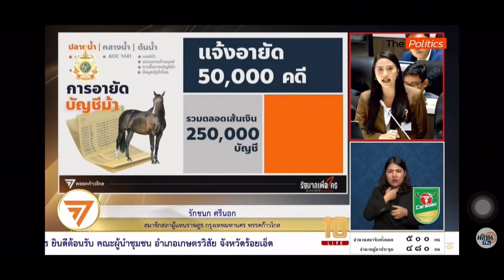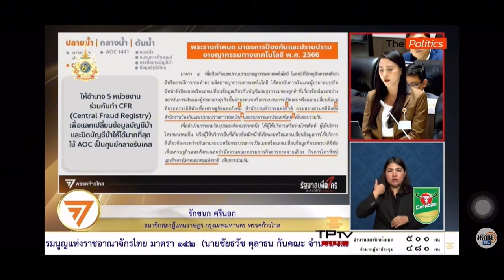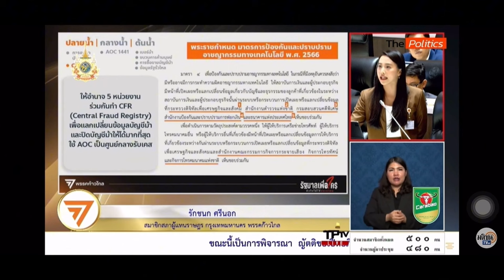สรุป สภา ซักฟอก รัฐบาล วันที่ 3 เมษา 2567 แบบย่อๆ